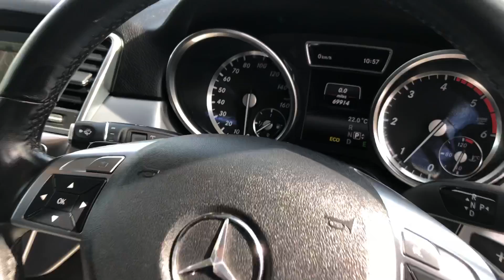LS63 - Mercedes ML 250D